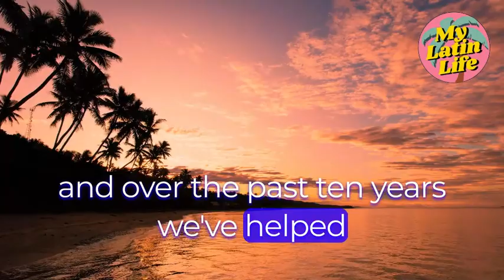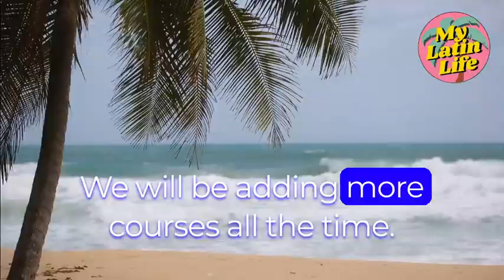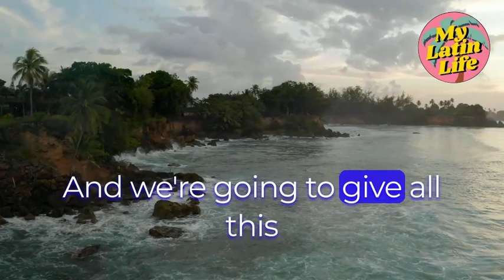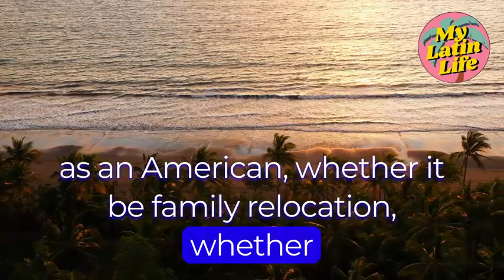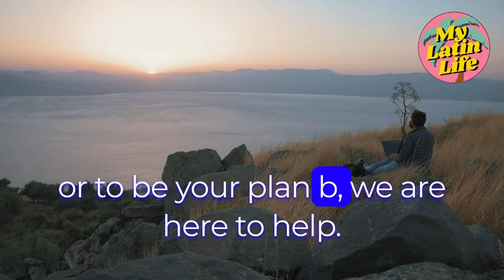Become a LatAm Insider.